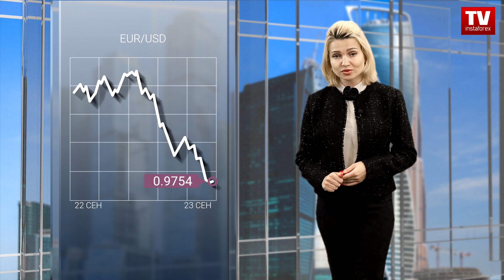23.09.2022: В Европе деловая активность продолжает сокращение. Прогноз евро/доллар, фунт/доллар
На европейских рынках продолжается тенденция на усиление позиций доллара, давящего европейские валюты вниз к очередным минимумам. Несмотря на ужесточение монетарной политики ЕЦБ и намерением и дальше повышать ставку, инвесторы предпочитают продавать и евро, и фунт. Германия, сильно зависящая от российского газа, сталкивается с тяжелейшими условиями, поскольку экономика ухудшается со скоростью, невиданной со времен пандемии и со времен мирового финансового кризиса. Негативную динамику подтвердили сегодня и предварительные расчеты индексов деловой активности.

Предварительная оценка индексов деловой активности в Европе оказалась хуже прогнозов, показав несколько более серьезное снижение. Исключением стал только лишь индекс деловой активности в производственной сфере, который должен был снизиться с 49,6 пунктов до 48,3 пунктов. Вместо этого он опустился до 48,5 пунктов.
Индекс же деловой активности в сфере услуг снизился с 49,8 пунктов до 48,9 пунктов, при прогнозе в 49,2 пункта.
В результате, составной индекс деловой активности, вместо того чтобы снизиться с 48,9 пунктов до 48,3 пунктов, сократился до 48,2 пунктов.

Схожая ситуация и в Великобритании, с той лишь разницей, что производственный индекс вырос с 47,3 пунктов до 48,5 пунктов. Хотя должен был снизиться до 46,5 пунктов.
А вот индекс деловой активности в сфере услуг, вместо того чтобы снизиться с 50,9 пунктов до 50,0 пунктов, опустился до 49,2 пунктов.
Так что нет ничего удивительного в том, что составной индекс деловой активности опустился с 49,6 пунктов до 48,4 пунктов. Тогда как ожидалось его снижение только лишь до 49,2 пунктов.

Столь слабые данные, в купе с сообщениями о планах целого ряда крупнейших европейских промышленных компаний по переносу производств из Европы, например в Соединенные Штаты, конечно же не способствуют росту единой европейской валюты или фунта. Тем более, что прогнозы по индексам деловой активности в самих Соединенных Штатах выглядят куда оптимистичнее.Так что доллар до конца торговой недели может еще больше усилить свои позиции.

Пока же мы видим на графиках, как валютная пара EURUSD в стадии отката от минимума нисходящего тренда локально вернулась к ранее пройденному уровню 0.9900, где возник отскок цены с обратным ходом.
С открытия европейских площадок возник новый виток снижения курса евро, что привело к удержанию цены ниже значения 0.9800. В итоге спекулятивно-инерционный ход продолжает формирование, что допускает снижение курса до последующего контрольного значения 0,9650, где ранее на истории проходила нижняя граница флета.
Стоит отметить, что на рынке уже наблюдается перегрев коротких позиций по евро, что допускает возникновения нового технического отката. то есть ждем движения графика вверх

Что относительно британской валюты, то валютная пара GBPUSD после непродолжительного отката, который был вызван сильным перегревом коротких позиций, вновь перешла к снижению. Это движение указывает на преобладающий нисходящий настрой среди участников рынка, которые находятся в стадии инерции.
Фунт стерлингов вслед за евро продолжил снижение в итоге был пробит уровень 1.1200. Стабильное удержание цены ниже данного уровня допускает последующее ослабление английской валюты по направлению психологической отметки 1.1000. Также не стоит забывать о перегреве коротких позиций и возможных технических откатов.

00:00 Анонс
00:40 ПРЕДВАРИТЕЛЬНЫЙ PMI ЕВРОЗОНЫ
01:34 ПРЕДВАРИТЕЛЬНЫЙ PMI ВЕЛИКОБРИТАНИИ
02:47 EUR/USD
03:42 GBP/USD